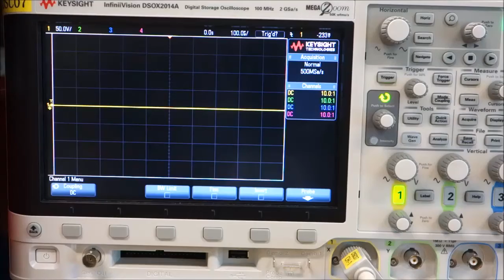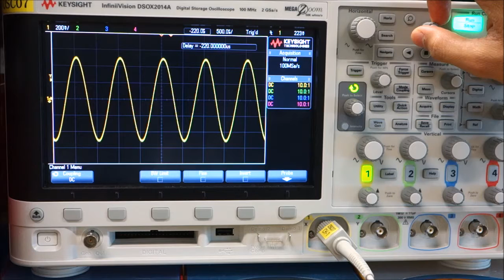Oscilloscope - 4. Adjust waveform